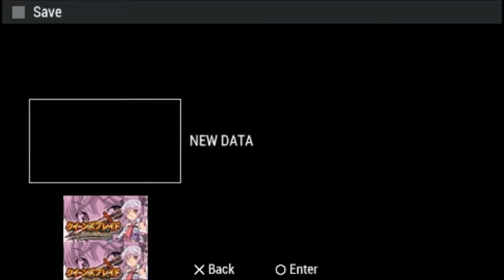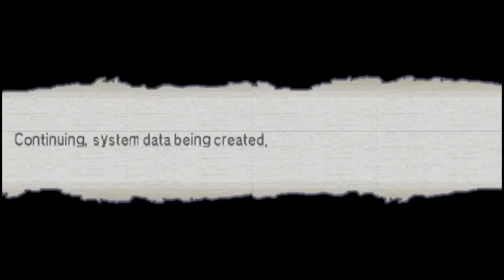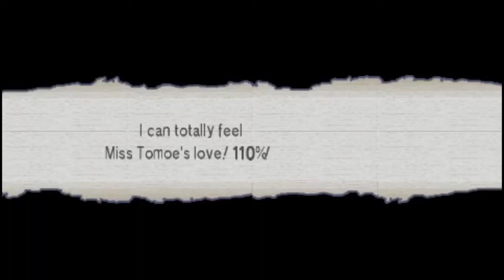ZDC Q'sBSC クイーンズブレイド スパイラルカオス with UEP P14 S8C with 0HP PKD SILs Tomoe FT7&A+ Leveling Grind Start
ZDC Queen's Blade SC クイーンズブレイド スパイラルカオス with Updated English Patch Part 14 Stage 8 Cleared with 0HP PKD Stage Item Locations Tomoe Final Talk 7 and Affection plus Leveling Grind Start

2 Heroine Path Doppel appears as well as the Forest Keeper Nowa with a Wardrobe Malfunction CG within the video

FINALLY got past the Shogakuwhatever strike that only appeared recently on my videos here that had been uploaded for YEARS already. Also had a strike on my QGSC video due to its ADULT recently even though it has been uploaded for years now! Why are youtube and other owners so slow giving uploaders a false sense of safety? Thankfully got most backed up though some were downscaled by youtube so I'll not worry about impressing the youtube overlords who do not even let me back up my taken down vids as if they think I'm stupid enough to upload the video again here when I do. I'll have a backup in Odysee/LBRY for most of my recent videos anyway so if youtube CRS a new vid then it's gone here forever. If anyone is interested in it as well as the latest complete playlist check my playlist link on Odysse below then the playlist tab.

Today's upload will be 18 vids with a total size of 11.7 GB which should do until 06/22/2022 with my now usual 2-day per upload goal which includes the 4 playlists voted with the others going to be waiting for vids of mine before I put up another poll as I'm now short on the Watch Time needed for the Youtube overlord's Mone as well as Reused content? Does anyone know how to fix that?